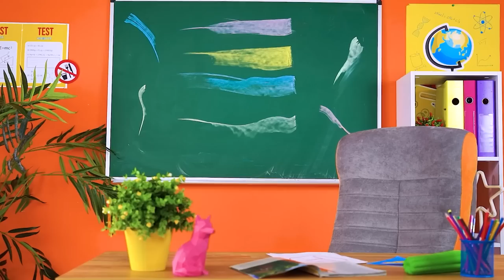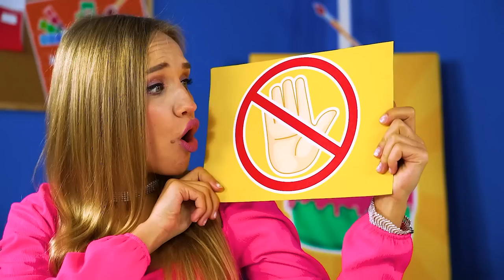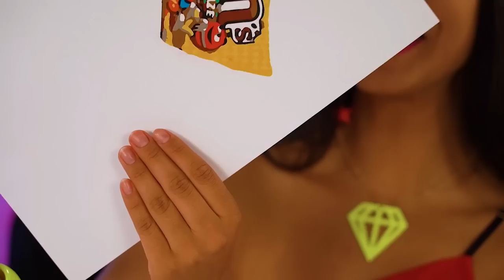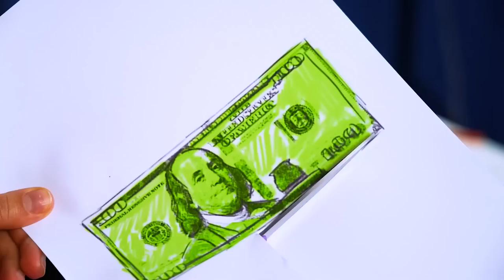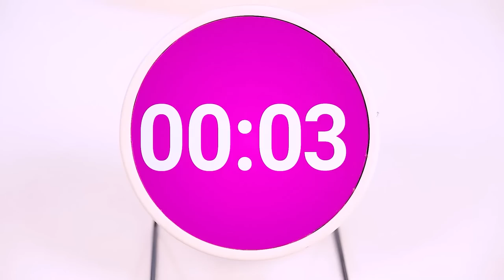Drawing Art Challenge | Who is a Winner? Painting Hacks & Tricks by Turbo Team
Friends, imagine what it would be like if your drawings could come to life ... What would you draw yourself first? A huge delicious cake? Or maybe a bunch of other sweets? Or, for example, a beautiful dress or an expensive phone? Well, let us tell you a secret, it is possible! How? Find out in our funniest new drawing challenge!